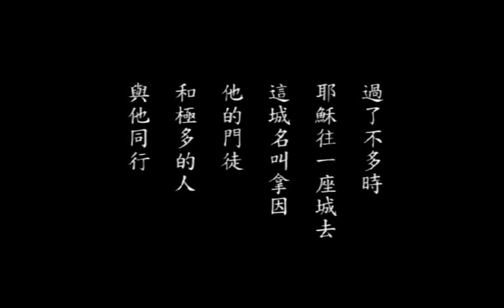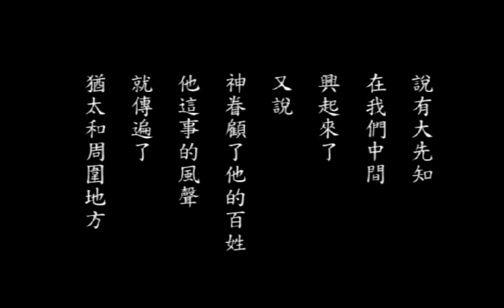病床前的安慰001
耶穌永遠愛你
無論是病
無論是痛
都不能把耶穌的愛隔開